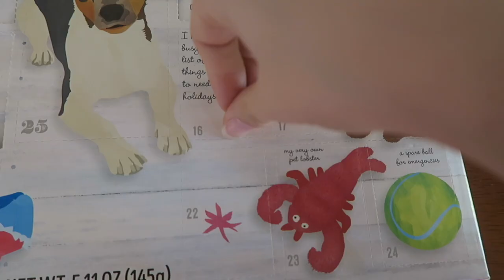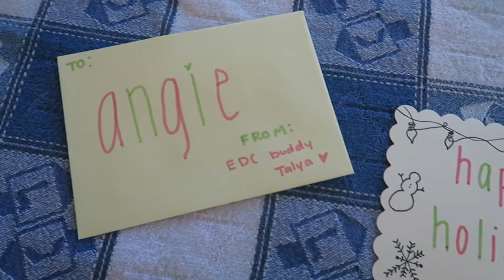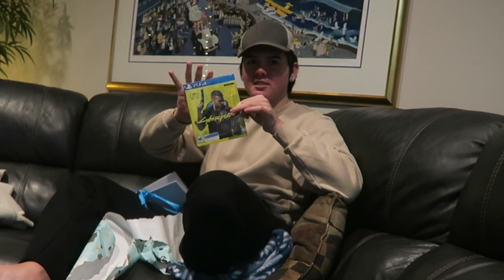getting buddy gifts // vlogukkah day 7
Hey guys I really hope you liked the video!
          ~Talya Zaken

Snapchat // @tcaddancer    (don't judge I was young)

  FAQ'S:
     What camera do I use?
Canon G7x